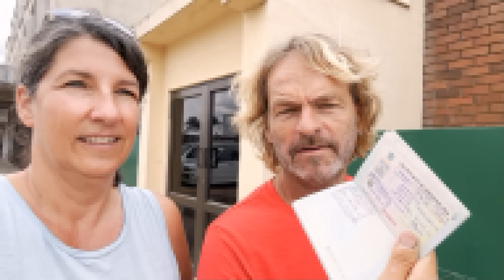DARUM SIND WIR AUF WELTREISE: Unsere unglaublichsten Begegnungen! Trans Africa Roadtrip EP 96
Nach den letzten Episoden voller technischer Herausforderungen und Reparaturen an unseren 4x4 Wohnmobilen können wir uns endlich auf das eigentliche Ziel unserer Reise konzentrieren:
Die atemberaubenden Landschaften Simbabwes und die außergewöhnlichen  Begegnungen mit wunderbaren einheimischen Familien. In dieser Folge erleben wir echte Gastfreundschaft und tauchen tief in den Alltag der Menschen vor Ort ein.
Kommt mit uns auf diese unvergessliche Reise durch das Herz Afrikas!
Viel Spaß beim Mitreisen.

Dir gefallen unsere Filme und du möchtest die Arbeit wertschätzen:
Dann kannst du etwas in unserer Dieselkasse legen.
Vielen herzlichen Dank dafür! Dies honoriert ein wenig die viele Arbeit welche in die Erstellung der Filme fließt.

Wir sind Yvonne und Rene, und haben im Februar 2021 unser größtes Abenteuer - WELTREISE -  begonnen.
Gestartet sind wir im Frühjahr 2021 mit "Layla" unserem alten Allrad LKW MAN G90 8.150.
Seit Jan 2022 er-abenteuern wir Afrika mit „Tembo“, einem Toyota Landcruiser HZJ 79 mit Alpha Cab Kabine.
Liebe Grüße
Yvonne und René von LaylaOnTour